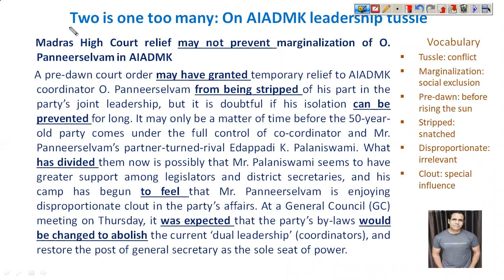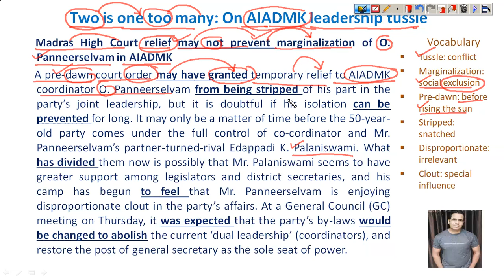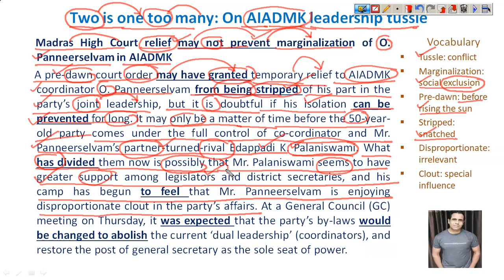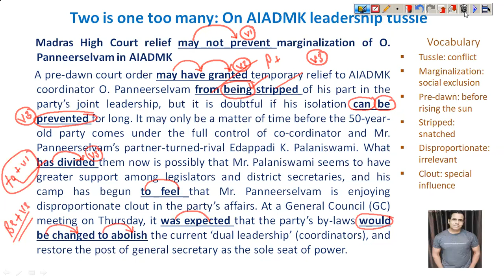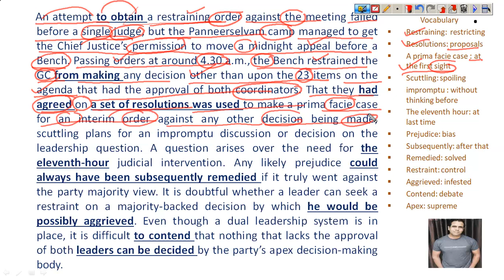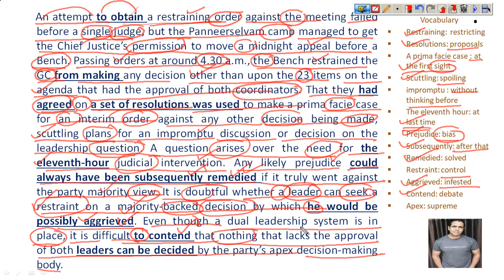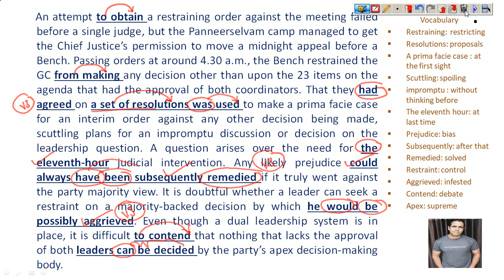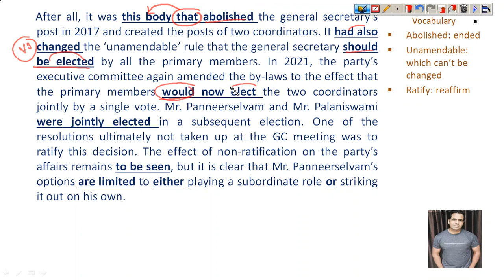25th June 2022 I Second Editorial I Two is one too many I The Hindu Editorial Analysis